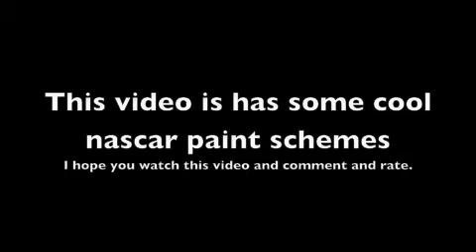Cool Nascar Paint Schemes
Cool Nascar Paint Schemes paint schemes 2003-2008 have pictures of kyle busch,tony stewart,deeny hamlin,david reuitmann,jeff gordon,and dale jr and more